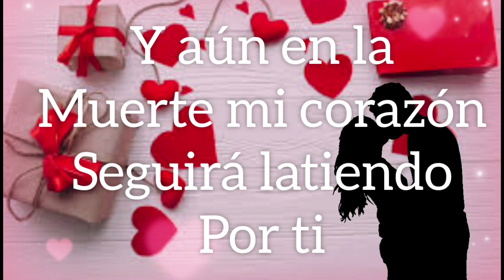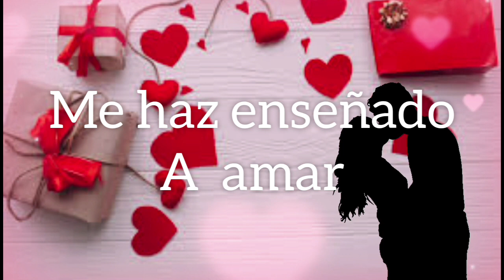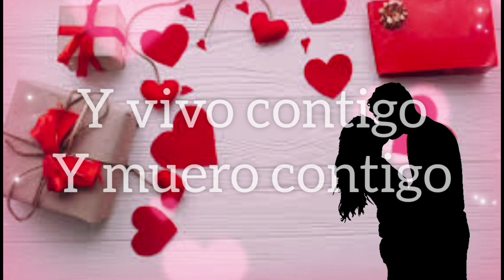ERES EL AMOR DE VIDA 💖😍💋POEMA ROMANTICO